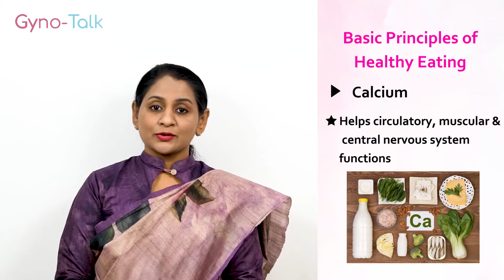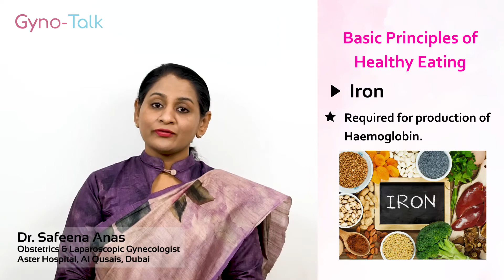PREGNANCY DIET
Maintaining a healthy diet during pregnancy is very important.
During this time, your body needs additional nutrients, vitamins and minerals.
Watch the video below to learn more about it ...